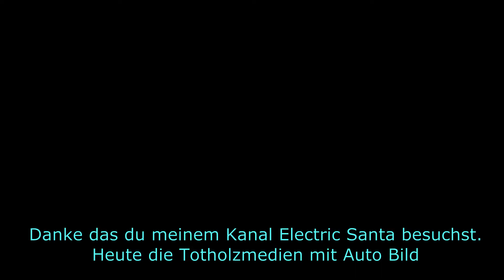Totholz Medien Auto Bild & Co testet Wasserstoff+Electro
Hallo,
habe vor kurzen diese Medien mal wieder gelesen und wurde leider enttäuscht was sie da schreiben. Hier mal einige Links zu diesem Thema.
Hier  Link´s von Schräg der ein Wasserstoff Auto im Alltag testet.